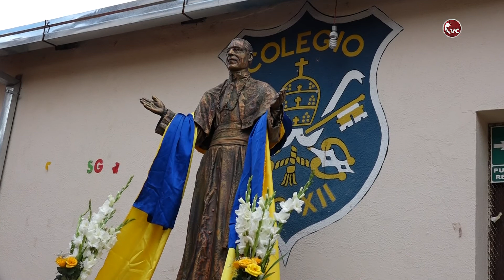“ LIX Aniversario de la Unidad Educativa Pio XII” Mons. Luis Sainz CBBA-CVC